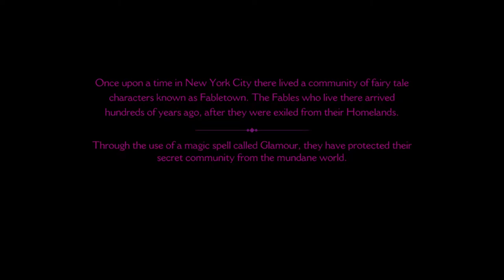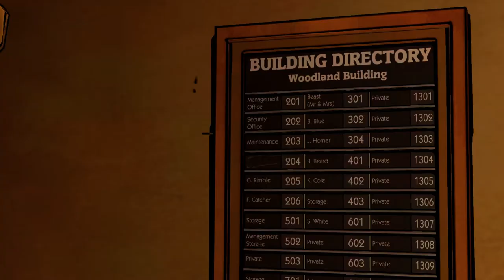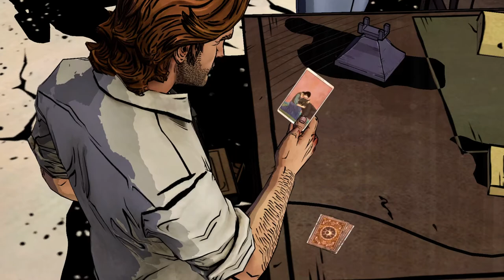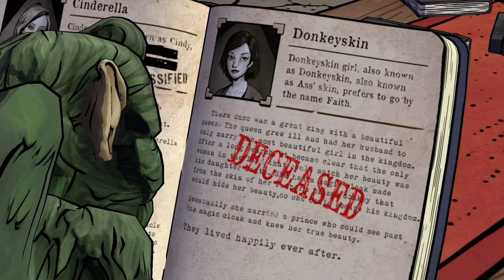THE INVESTIGATION BEGINS! | The Wolf Among Us (Part 1)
In this video, we will be starting the Lets Play for The Wolf Among Us by going through the first half of Episode 1.